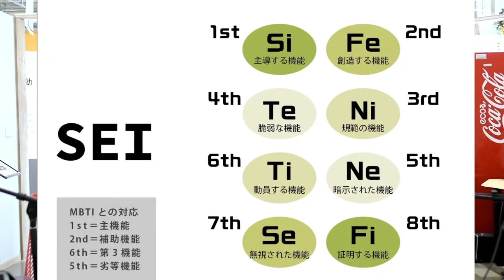ソシオニクス「SEI（≒ISFJ）」8段階の心的機能（2）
memaiさんの了承を得て「いざよいブログ」より紹介させていただいております。
今回は、SEI（≒MBTI®️のタイプISFJ）の8つの心的機能をご紹介いたします。

もとのライブはこちら
ソシオニクス SEI の8つの心的機能（≒MBTI®️のタイプISFJ）【M8小隊ライブ】